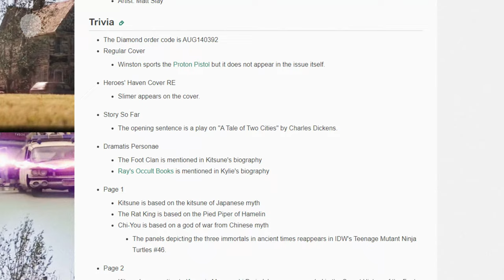TMNT/Ghostbusters: Crossovers that matter - TMNT comics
After a dimensional hiccup, the Teenage Mutant Ninja Turtles find themselves teaming up with the iconic Ghostbusters in a race against time. As Chi-You, the ancient war god, escapes from limbo and wreaks havoc in New York, our heroes must navigate unexpected challenges, rescue possessed innocents, and battle an army of hockey warriors. Dive into this epic crossover event where spectral science meets martial arts mastery, and discover if our beloved teams can restore the balance before it's too late... for them!

🎙️NARRATED BY
Spencer Mayo

🔖 TMNT/Ghostbusters: Crossovers that matter - TMNT comics - CHAPTERS
00:00 Before the saga
03:00 The crossover
08:07 After the saga